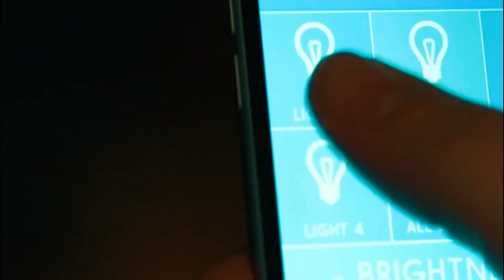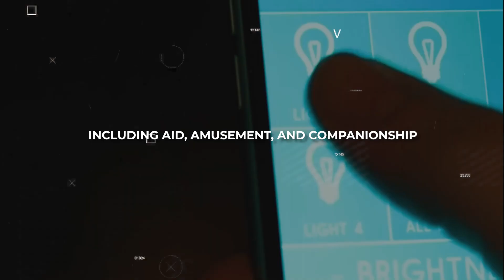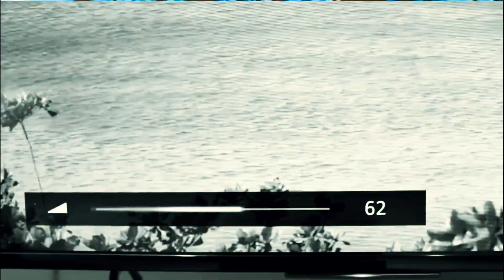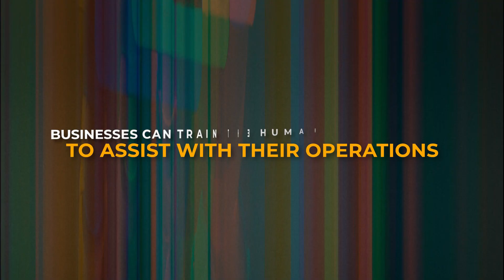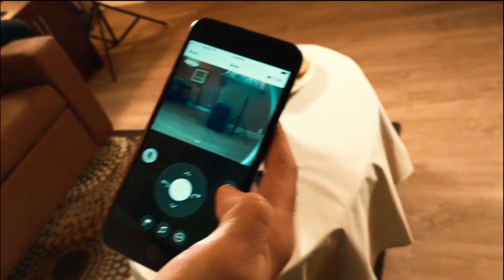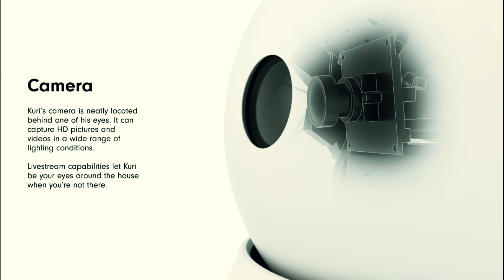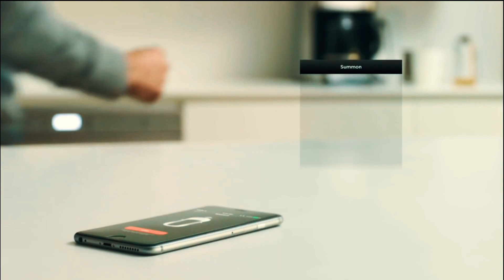10 AI Robots That Will Leave You AMAZED- (UPDATED 2023)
Be prepared to be astounded by the mind-blowing AI robots that are pushing the limits of what's conceivable.

From machines that can interpret human feelings to those that can execute multifaceted errands with exactness. These bleeding-edge robots are going to reshape the universe. See how they're being utilised in business, medicare, human services, transportation and many more.